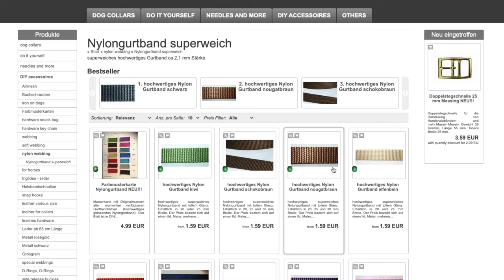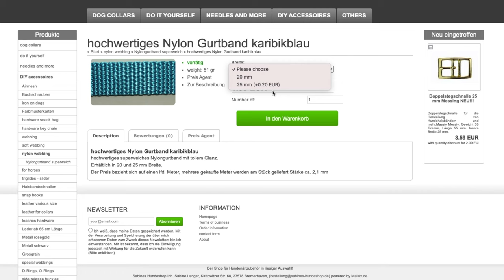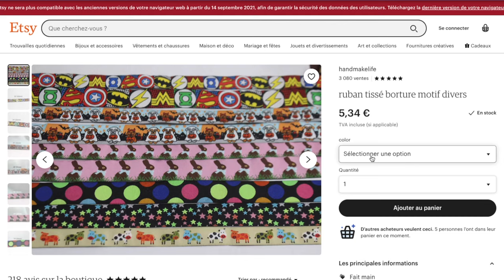RÉALISER UN COLLIER POUR CHIEN DE QUALITÉ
Voici la première partie du tuto pour réaliser un collier pour chien réglable et à motifs avec une machine à coudre. Je vous partage le matériel à utiliser.

MATÉRIEL NÉCESSAIRE POUR CE TUTORIEL
▸ Une machine à coudre :
- La mienne est une Brother innovis 955 (contacter le constructeur, elle est difficile à trouver)
- Une singer premier prix (non testé personnellement mais bien notée rapport qualité/prix)
- Une brother premier prix (non testé personnellement mais bien notée rapport qualité/prix)
▸ Des ciseaux Fiskars :
- Droitier (droitier)
▸ Du fil polyester de la marque Güterman
▸ Des aiguilles en  Bohin en Titanium :
▸ Un allume feu pour les finitions sur la sangle !

👩‍💻 ME CONTACTER OU ME SUIVRE